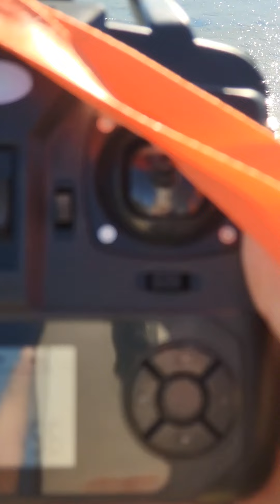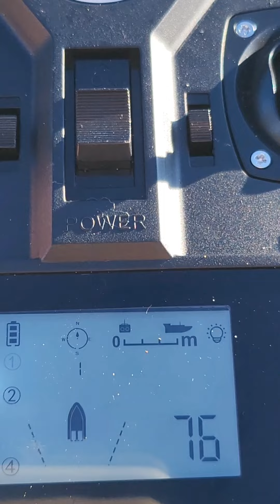navomodel pescuit futterboat bait boat China